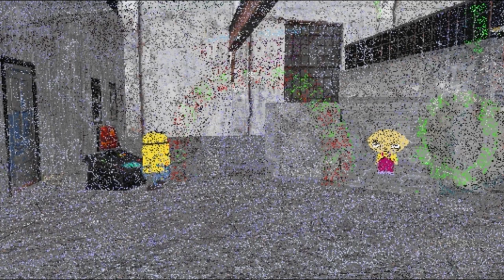Peter Griffin vs. The Minions VI: Look Back in Silence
The past erodes and rots nyehehehe